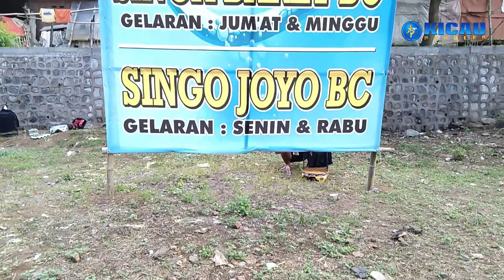SINGO JOYO BC | LOVEBIRD 888 MENDOMINASI KELAS LB DEWASA BOB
Grand Opening Gantangan Singo Joyo BC Putat Kidul berlangsung lancar, antusiasme peserta begitu ramai tim Kicau Populer berhasil meliput momen spesial bersama pemilik gantangan  Singo Joyo BC yaitu Om Wanto serta keseruan lomba.

Properti yang digunakan:
Handphone : Vivo V11
Handphone : Realme C1
Gimbal : DJI OSMO MOBILE 2
Mic : Boya MM1
Acc : Tripod